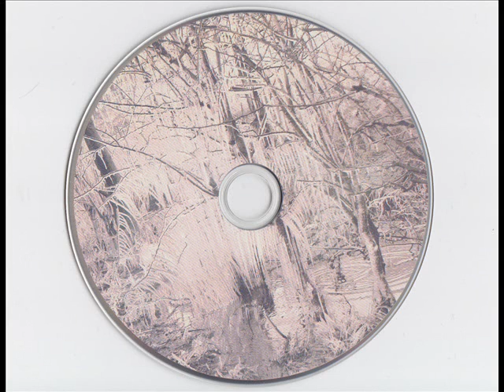Esben and the Witch - Eumenides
Brightonian three piece Esben and the Witch was on the shorlist of BBC's Sound of 2011 poll and although they didn't make the top 5, their trademark gloomy goth sound will surely soundtrack music lovers' (including me) forthcoming months.

Track Nine.